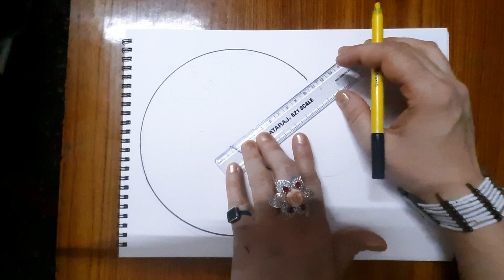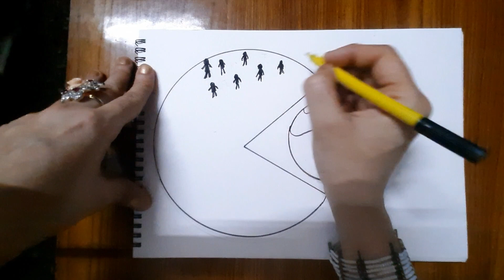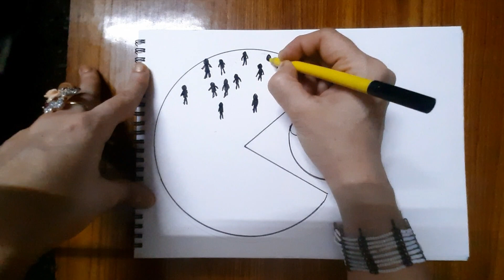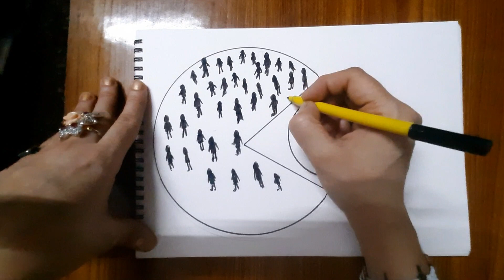World population day special easy drawing for kids step by step.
world population day special easy drawing video for kids.